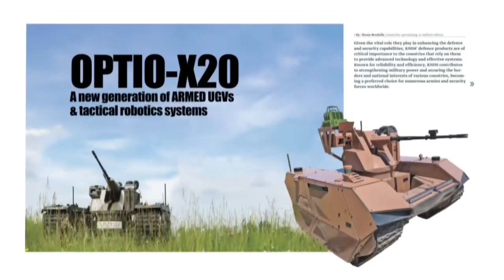Issue 602 March 2024